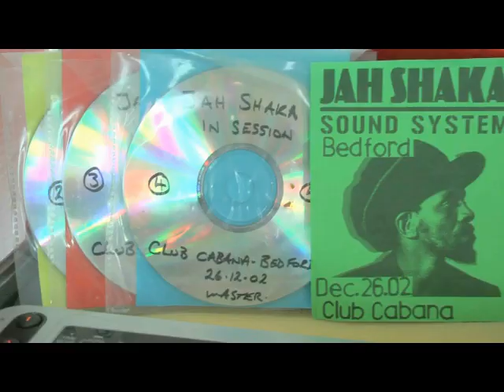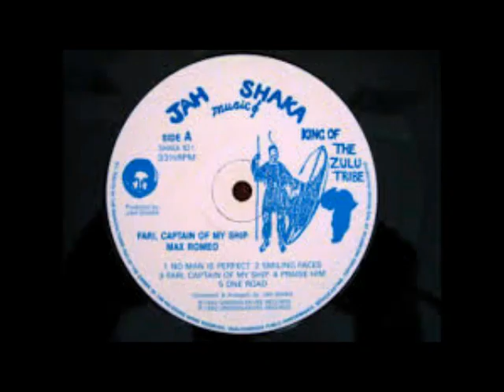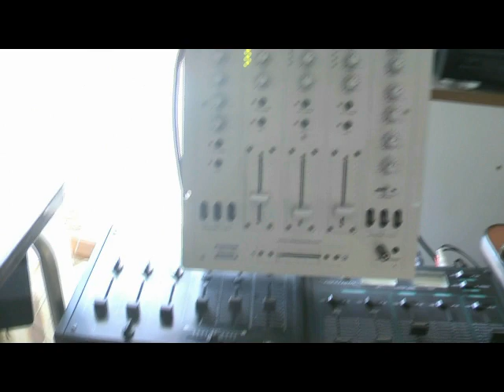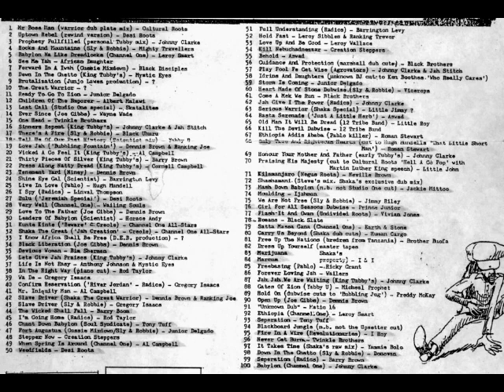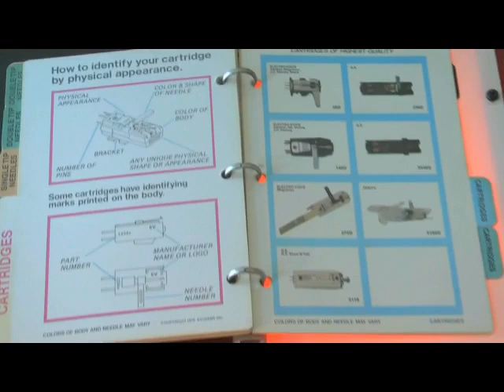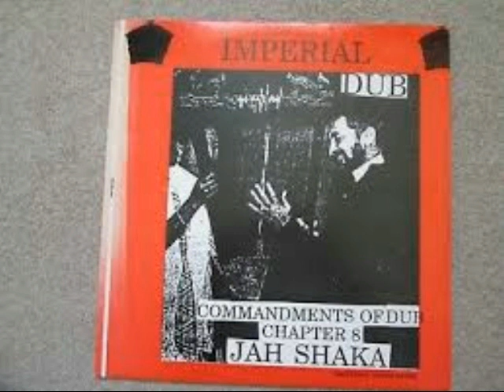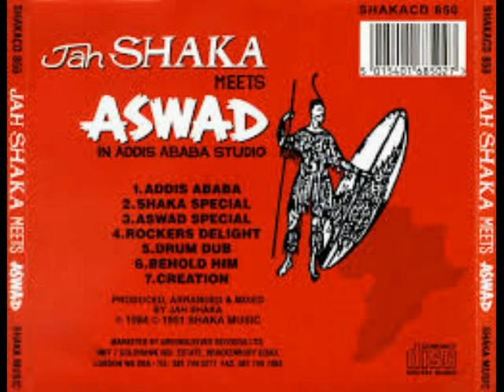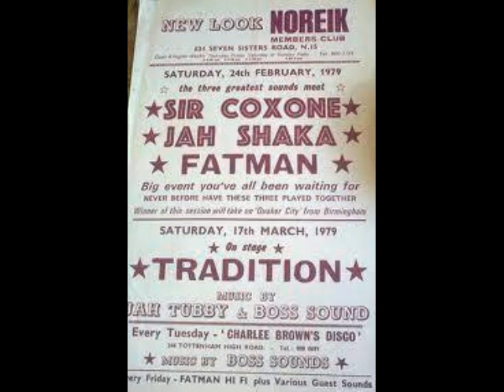Jah Shaka in Session @ Club Cabana. Bedford. Saturday 26th December 2002. Vintage Audio File Section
It's been awhile since this dance has been played, recorded back on 26th December 2002 almost two decades with this one. Jah Shaka at His Finest.
Chapter One.